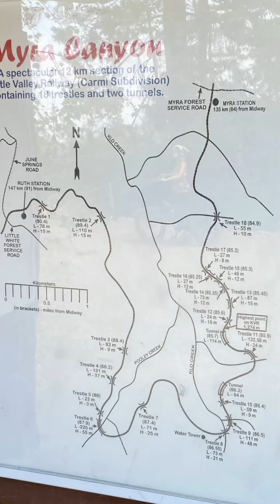Myra Canyon, Kettle Valley Railroad Trail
Two tunnels and 18 trestles! Sounds like a country song!